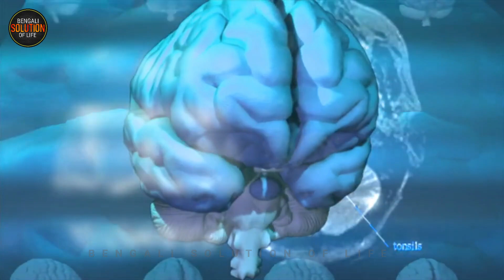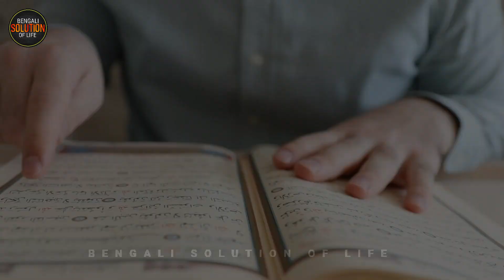চিন্তা ও আবেগকে নিয়ন্ত্রণ করতে পারছেন না?| How To Control Your Thoughts And Emotions Bangla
"Bengali solution of life" is a bengali motivational channel.You can go into a new life through it.In this video you will know what is dopamine hormone,what is dopamine detox,how to practice dopamine detox.This video is also "bangla motivational video"/"motivational video in bengali".

Your questions:
dopamine detox bengali
how to control your thoughts and emotion in bengali
how to control your mind in bengal
bengali motivational video on thoughts and emotion
how to control your brain in bengali
how to control your emotion in bengali
bangla motivation
life solution bangla
bengali solution of life
bangla motivatinal chennel